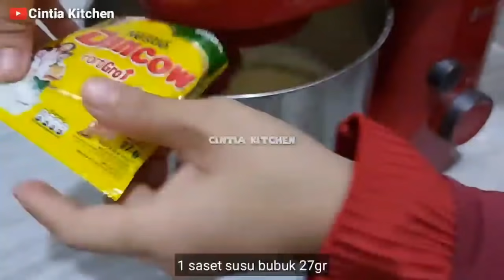5 RESEP CAKE TANPA SP TANPA BP LEMBUT DAN MOIST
5 resep cake tanpa menggunakan baking powder dan tanpa emulsifier.lebih sehat buat cemilan keluarga